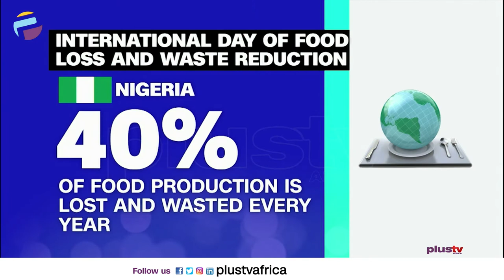Day Of Food Loss And Waste: Bad Roads, Poor Storage Responsible For Waste In Nigeria | NEWS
Food wastage is a global concern. It's more so in Nigeria where transportation challenges and poor storage facilities ensure about 40 percent of food produced on our farms are lost.